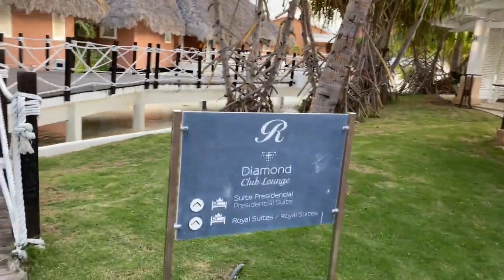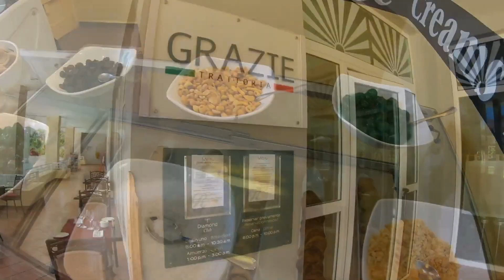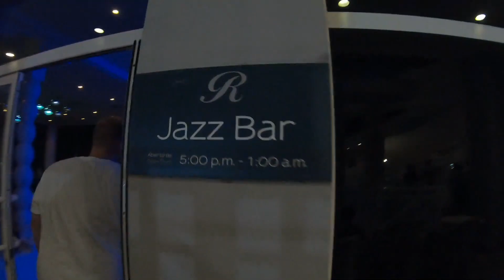VARADERO HOTELS. Royalton Hicacos Resort & Spa.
#1 Best Value of 246 places to stay in Varadero